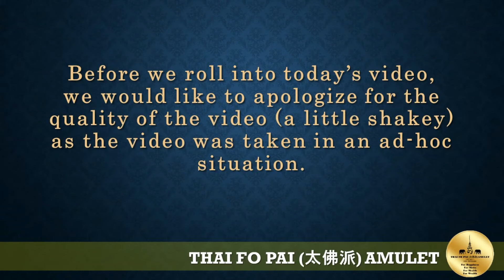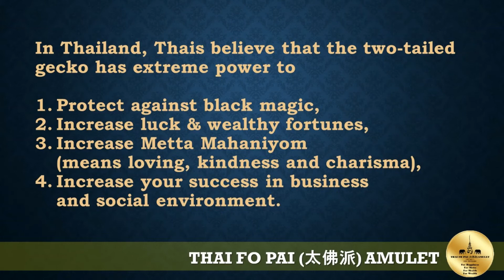看见真的双尾招财壁虎! REAL LIVE 2 Tails Wealth Fetching Jing Jok (Lizard / Gecko) identified in Singapore 泰国佛牌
The Thais believe that the two-tailed gecko has extreme power to
- Protect against black magic,
- Increase luck & wealthy fortunes,
- Increase Metta Mahaniyom (means loving, kindness and charisma),
- Increase your success in business and social environment.

***NO ANIMAL WAS HURT, HARM, CAPTURE OR KILL IN THE PROCESS OF FILMING THE VIDEO.

Pray for World Peace.
May all be safe and happy.
Sadhu Sadhu Sadhu 🙏
阿弥陀佛合十 🙏🏻

About THAI FO PAI (太佛派) AMULET
THAI FO PAI (太佛派) AMULET, located in Singapore and established in 2017, is an online store and media channel focusing on personal experience & sharing of Buddhism knowledge as well as sale of Amulets, Buchas and necessary accessories such as Amulet Display Stand, Amulet Holder, Bucha Stand, Candle Holder, Amulet Necklace, Bracelet, Bangle, Ring & more.